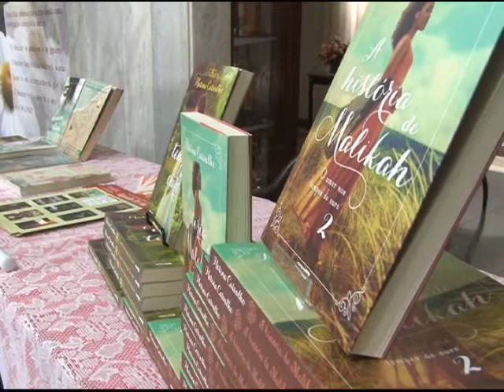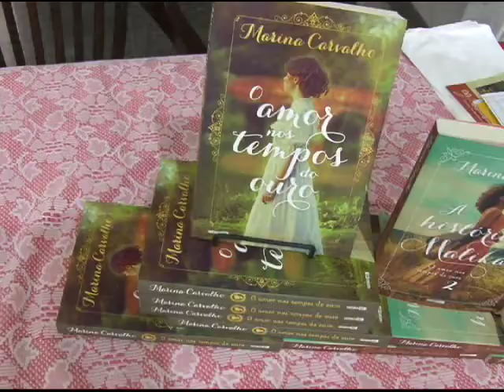Lançamento História de Malikah (11.08.17)